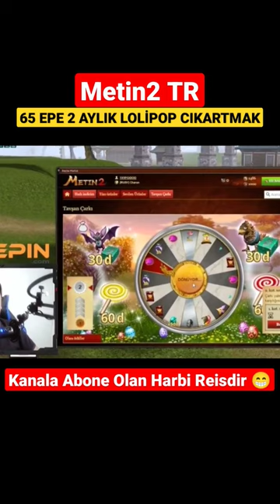Metin2 Tr 2 Aylık Lolipop 🍭 Çıkartmak